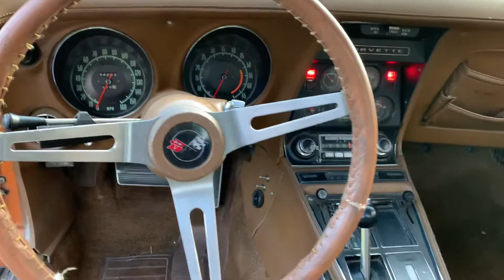1971 Chevrolet Corvette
1971 Chevrolet Corvette Coupe - Ontario Orange - 350/Auto Trans - #’s matching